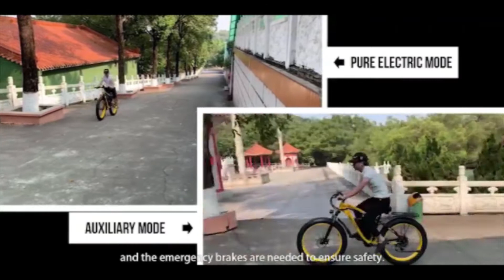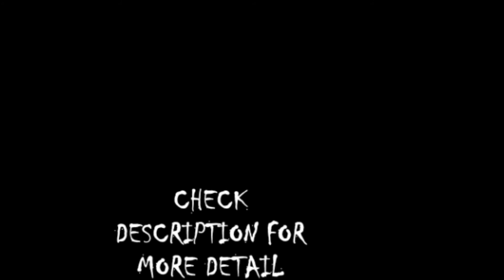1000 W 26 Inch Electric Bike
1000 W 26 Inch Electric Bike,
DIY Electric Bike,
DIY Electric Bike 40km/h,
350W Reducer Brushless Motor,
Build an electric bike,
How to make an electric bike,
Creative Channel,

Voltage: 48V
Wattage:  500w
Power Supply: Lithium Battery
Wheel Size: 26“
Max Speed: 30-50km/h
Motor: Brushless
Frame Material: Aluminum Alloy
Range per Power: 31 - 60 km
Rated Passenger Capacity: One Seat
Motor wattage: 1000W
Battery: 48V 17AH
Brake system: Hydraulic Braking System